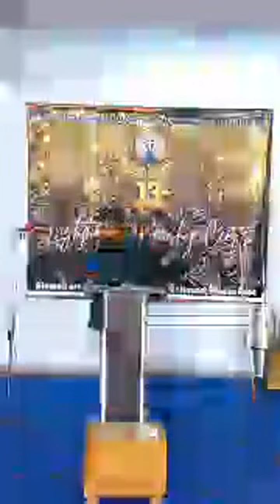Highlight 10:39 - 15:39 from Live Worship Service ||Lighthouse TV